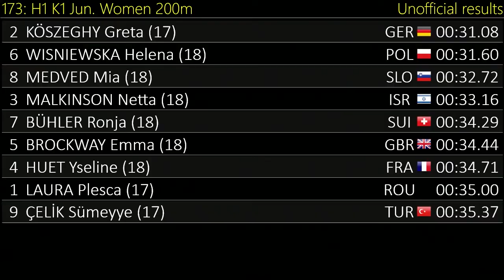173 K1 Jun Women 200 H1